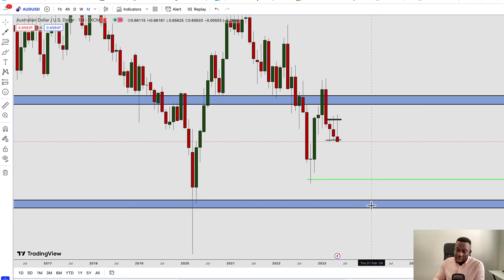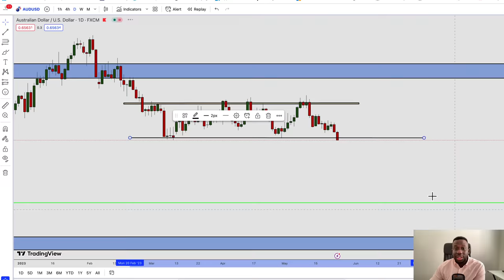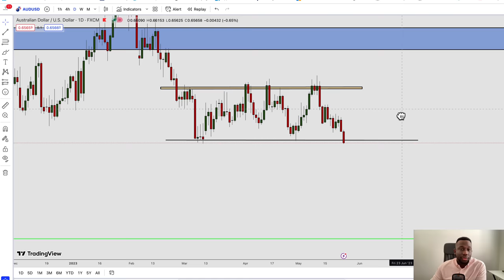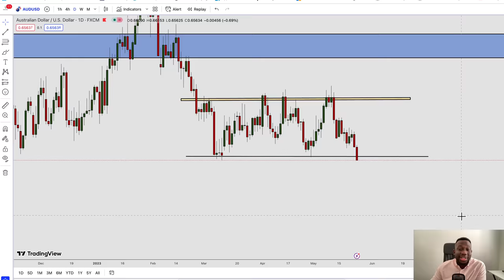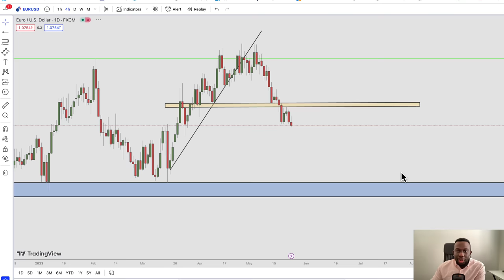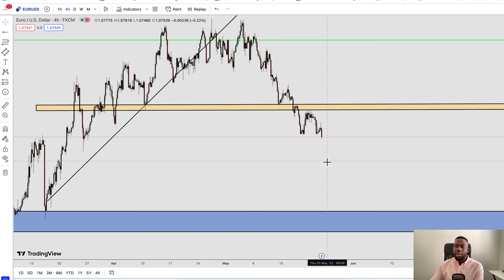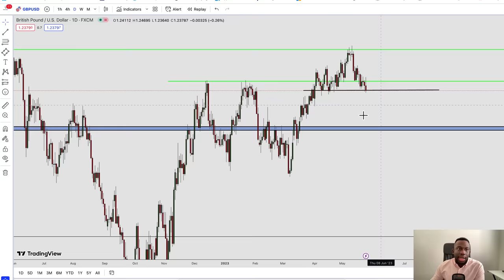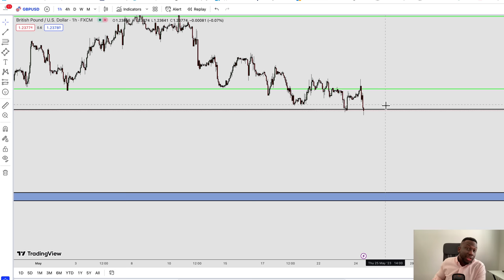HOW I MADE 1500 PIPS ON THIS FOREX TRADE- TRADER TALK EP 45